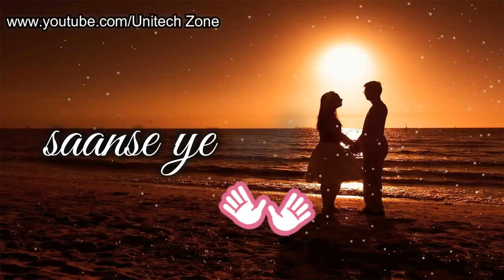Dekha Hazaro Dafaa ❤ || Arijit Singh Specials ❤ || New : Love ❤ : Romantic 💏 WhatsApp Status Video